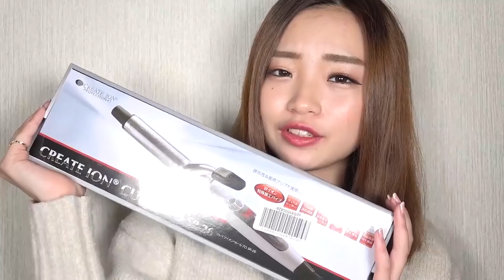セミロング巻き髪アレンジ！コテGET！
今回の動画は巻き髪アレンジ法です！

新しいコテも買ったのでそのレポもしていきます！